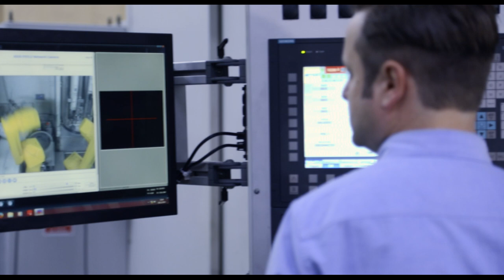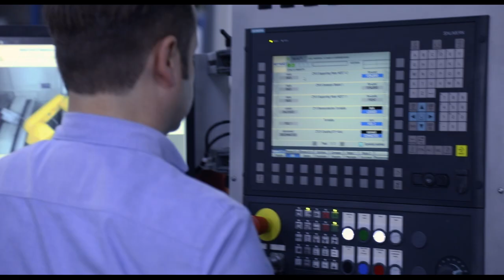Silviu Oana Testimonial | Romania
Testimonial Silviu Oana, Laser Welding Proccess Engineer: My job is done when all welding activities are clean.

150 years of Innovation and Progress!